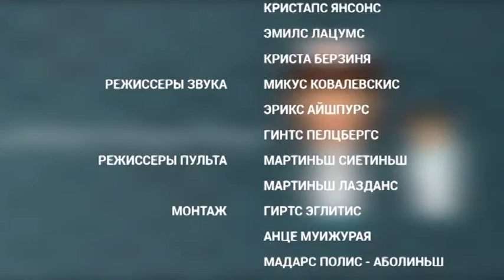Алексей Заворин и Татьяна Линёва - Дерматология, Венерология(26.03.2018.)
Ārsta Pētera Apiņa saruna ar dermatologu Alekseju Zavorinu un dermatoloģi Tatjanu Ļiņovu par dermatoloģiju un veneroloģiju